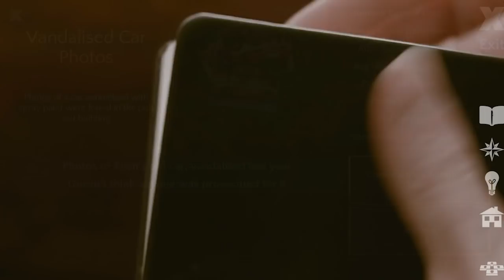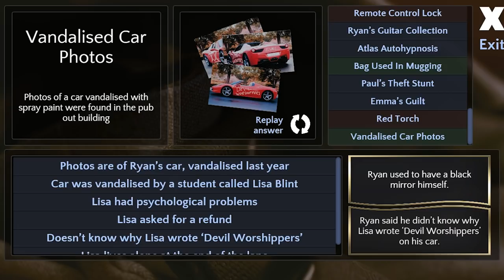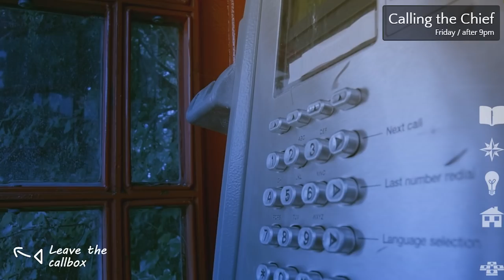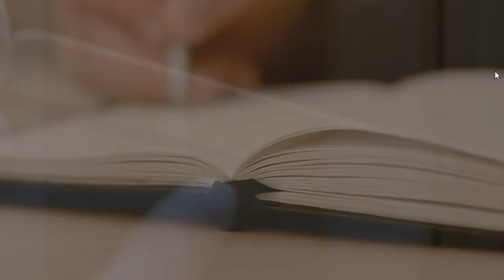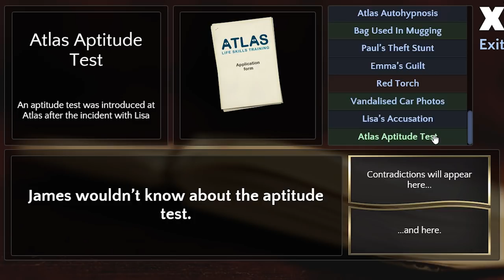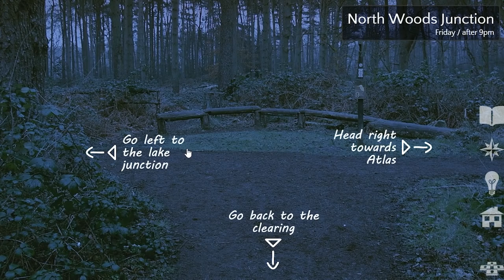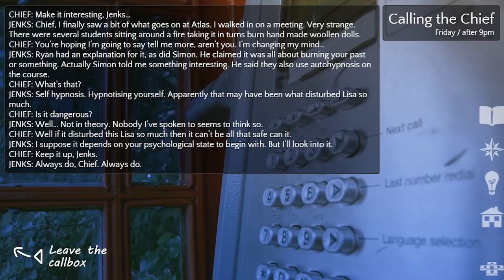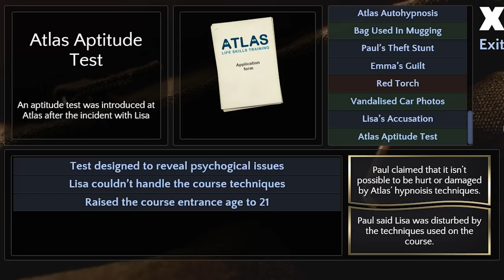Contradiction [Part 12] - What Lisa sees....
Contradiction continues, as Jenks meets with a mysterious young woman who might help him get to the bottom of Atlas.

Contradiction is an FMV game developed by Tim Follin (Baggy Cat) after a successful Kickstarter campaign. We're playing the game on PC.

• Send your fan mail to:
Jesse Cox